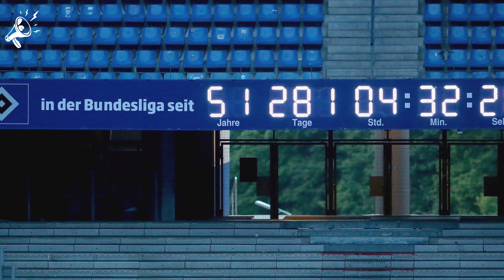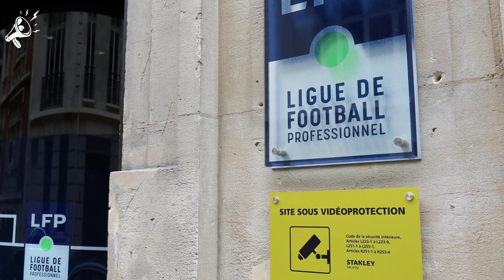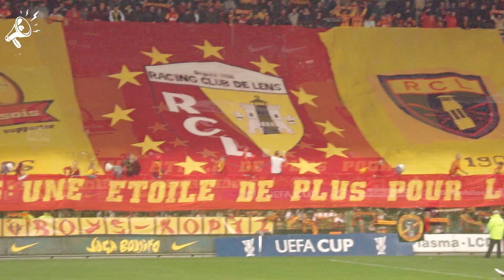Les Pires Relégations du Foot !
C'est la fin de saison, et qui dit fin de saison, dit relégation.
Le WERDER BRÊME, l’un des clubs les plus populaires et les plus titrés d’Allemagne, l'a échappé belle car le club a failli être relégué cette année.
D’autres grandes équipes n’ont pas eu la chance de s’en sortir in extremis, et ont connu la relégation. Scandales, échecs sportifs, ou problèmes financiers, top 10 des relégations les plus retentissantes du football.

Si tu as kiffé cette vidéo n’oublie pas de liker, commenter et la partager autour de toi stp.
Pense aussi à activer la cloche pour être notifié de toutes nos dernières vidéos dès leurs sorties.

La production de vidéo coûte cher et nous avons besoin de toi pour nous aider à continuer l’aventure. Comment ? En nous supportant comme tu le peux depuis Patreon, une application de crowdfunding qui permet aux vrais fans de faire des donations pour nous aider à créer toujours plus de contenus de ouf sur notre sport préféré.

Nous ne sommes rien sans vous les amis. Donc un grand merci pour votre support.

Merci 🙏

Sources images :
SNTV - AP Archive
Getty Images
IconSport